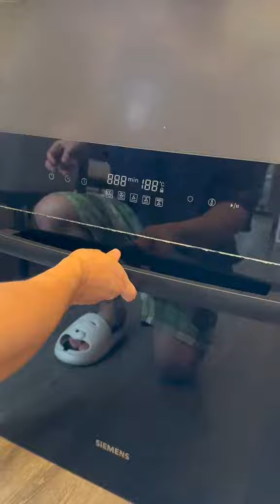当我有一个智能家电老婆